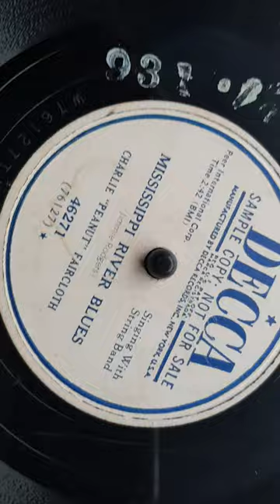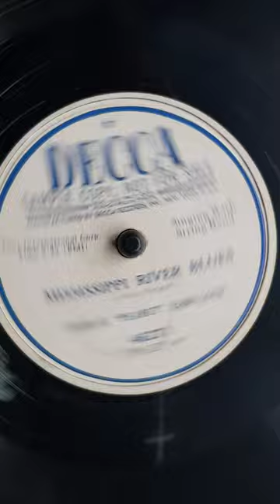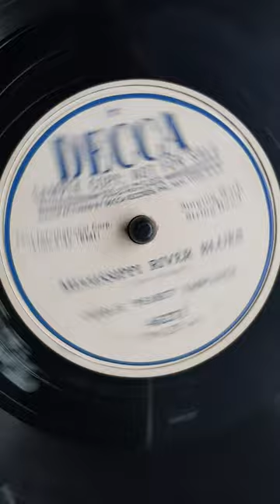Charlie "Peanut" Faircloth - Mississippi River Blues